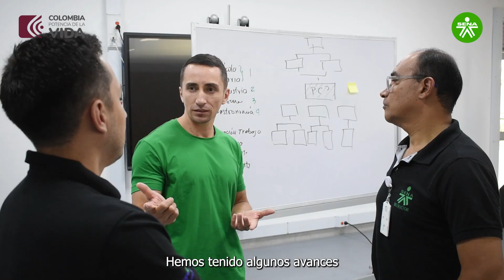Fortalecimiento de la estrategia de formación con ADN Sennova en el CBI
¡Innovación en acción! 💡 En el Centro de Biotecnología Industrial, desde 2017, estamos cambiando la formación con ADN SENNOVA. Con 4 cursos en 2022, hemos certificado a 1522 aprendices y desarrollado proyectos innovadores. Pero enfrentamos desafíos. Tu apoyo impulsará nuestra estrategia. ¡Más investigación, más innovación! 🚀🔬